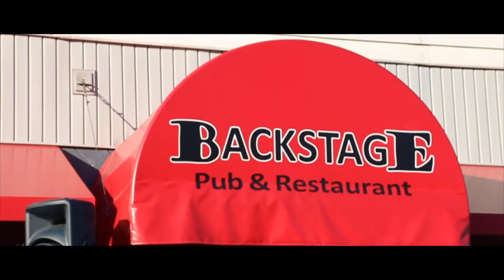Green Mountain Harley Bike Night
Commercial for Green Mountain Harley Bike Night